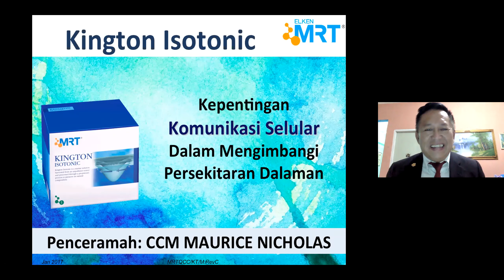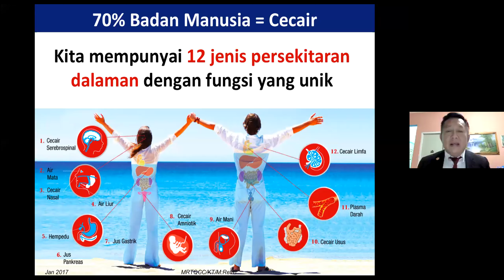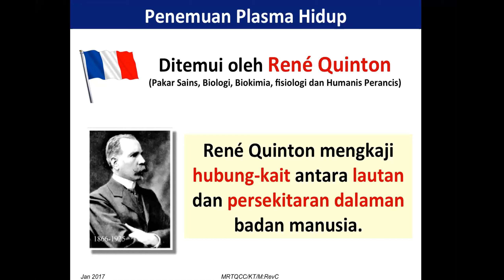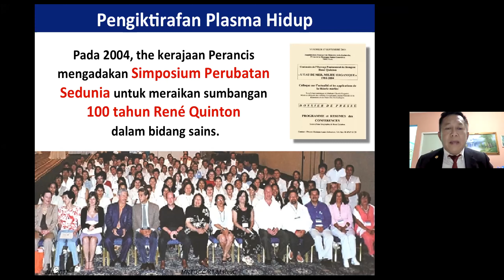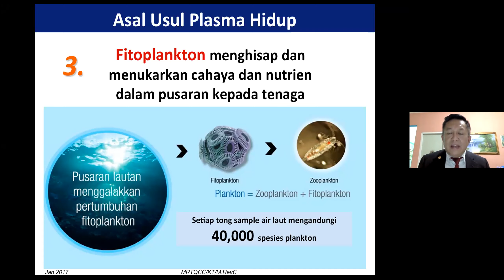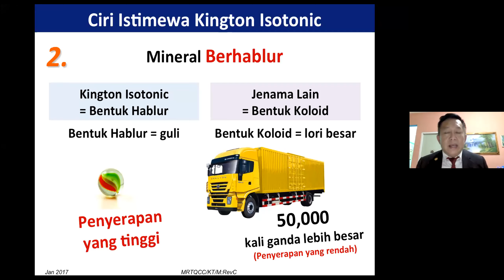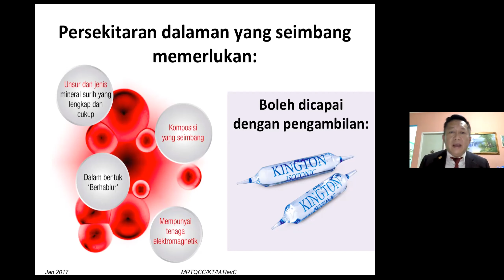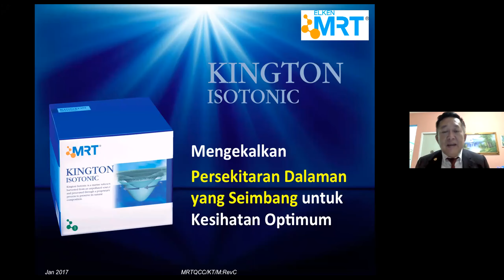Elken produk Air Ajaib Kington Isotonic CCM Maurice 21 May 2021